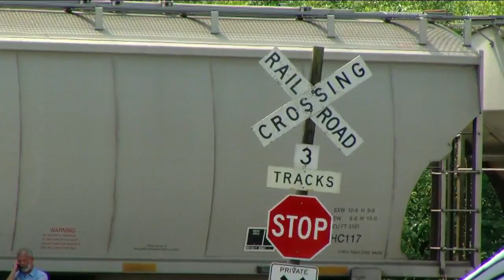Train collides with truck on Wauhatchie Pike